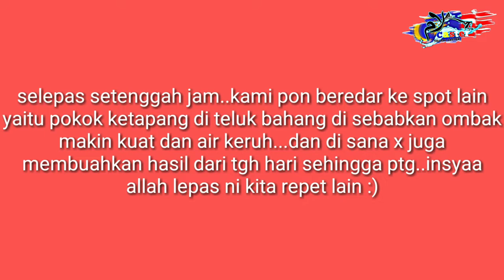SC-Vlog(7) :- MJ teluk bahang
assalamualaikum wbt..9.9.2018..trip revange terhadap sang kerapu yg menolak cinta..dlm vlog salam caster yg trdahulu " ditolak cinta sang kerapu"..tetapi kali ini sang kerapu msih mnolak cinta admin lg hmm sedih ..disebabkan air dn cuaca yg kurang memuaskan..

vdeo kli ini kurang strike dan aksi rkan2 lain strike sbb admin xbnyk rakam disebabkn tention ikan xmau makan SF

selamat menonton 😎

triman kasih kepada smua yg support group kami...kullu am wa antum bikhair abadan abada.

jika ada teguran, penambahbaikan dan perkongsian silakan, amatlah dialu-alukan 😊

gear :-
rod : okuma nemesis 8-17lbs
reel : daiwa tatula ct type-r
line : catch world 25 lb green
leader : sufix zippy 30lbs
lure : starlit softplastic + jighead hand made by (adam ismail)
video : gopro hero 5 black

video edited :-
*smartphone xiaomi 5plus
*apps kinemasterpro by ali sanjani
snapseed..picsart..pixel lab